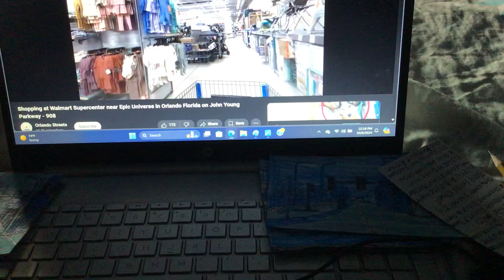“GET BACK TO WORK ALL PUTTING UGLY ROOMERS 2000 RIGHT NOW!!!” (2024)